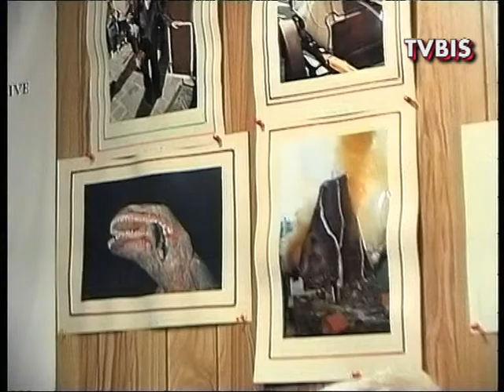UNA CHIACCHIERATA CON LO STORICO POLITOLOGO E FOLKLORICO MASSIMO DI ROCCO - AL MICRO DI FILIPPO.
Abruzzo, Teramo, Bisenti, 20 settembre 2001